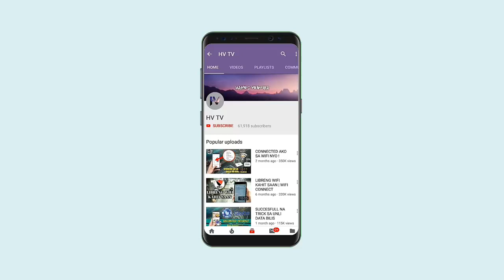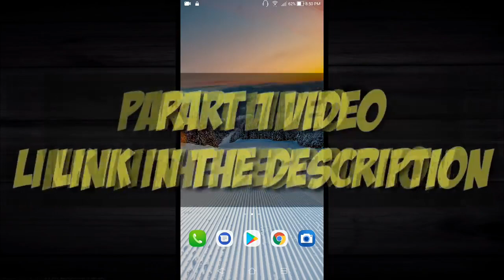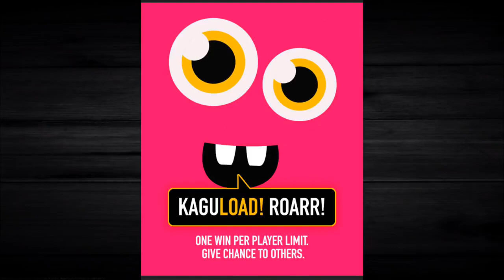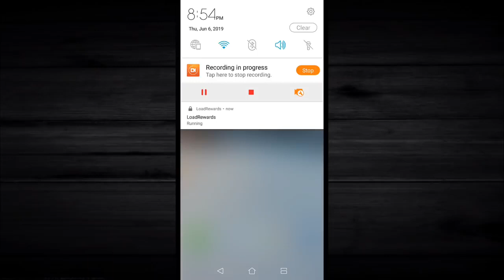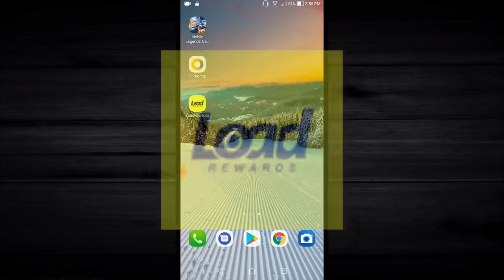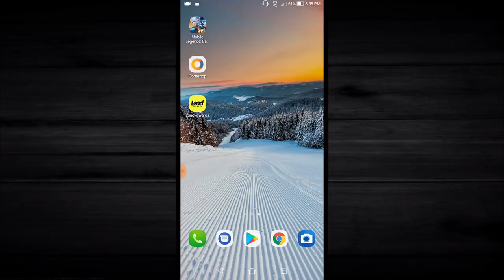LOAD REWARDS TRICK!!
Panoorin po